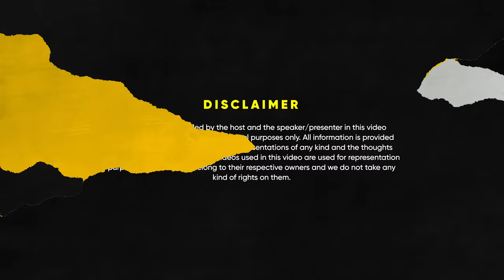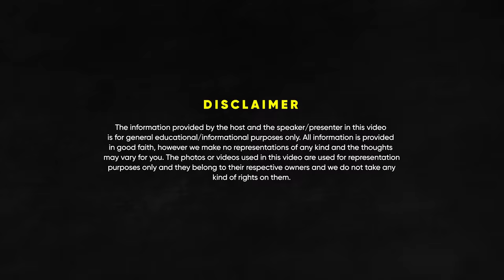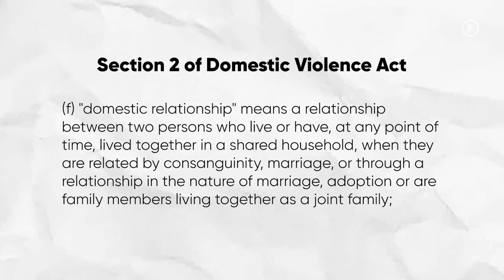Laws For Couples, Live-In Relationship, Kissing & Divorce | Ft. Legal Baba | FO165 Raj Shamani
Emergency HelpLine Numbers: 112
Police HelpLine Numbers: 100, 112
Women HelpLine Number: 1090, 181

Timestamps:

00:00 - Intro
03:01 - Is kissing in public legal?
09:24 - Can police ask you to call your parents?
13:45 - Making out in a car legal?
15:43 - Is smoking in a public place legal?
17:21 - Holding hands in public legal?
17:47 - Anti romeo squads
23:52 - Is premarital sex legal?
24:49 - Hotels not allowing unmarried couples
26:22 - Can unmarried couples book hotel room?
30:00 - Precaution men should take before booking a hotel room
31:48 - Is live-in relationship illegal in India?
33:48 - Love jihad law
36:27 - Do this before you run away and marry a girl
40:51 - Fake rape case on false promise of marriage
43:48 - Protect yourself from false rape case
49:14 - Perks of a wife
49:42 - Defamation on social media
53:22 - How can men recover a loan from a girlfriend?
55:41 - Legal action if someone leaks your pictures
58:46 - Helpline numbers in India
1:01:04 - Valid reasons for divorce
1:04:11 - Marital rape
1:05:58 - Prenuptial agreement
1:09:13 - Is po*n illegal in India?
1:10:02 - Is prostitution legal in India?
1:10:12 - Income of lawyers
1:11:12 - Seema Haider case
1:14:51 - The Swimmers
1:16:28 - Conclusion

In today’s episode of Figuring Out we have Ashish Dawar a.k.a Legal Baba in conversation with Raj Shamani. He is a Lawyer and Digital Creator with over 2 Million followers on Instagram. He is known for his exceptional legal advice and that’s exactly what you will see in today’s podcast.

In this episode, I asked him some commonly searched questions by people like- Is kissing in public legal in India? Is PDA legal in India? Can police arrest you during such scenarios and what is the punishment for this? He shared legal advice on what to do when police level false allegations on you and arrest you. We also talked about whether making out in a car is legal or not and what are the consequences.

We also talked about whether premarital sex, unmarried couples staying in a hotel, or living together is legal or not. He shared if the police can raid hotels. We also talked about how couples who elope can protect themselves if their families are against them. He also shared instances where false rape cases were foisted after relationships were ended and how one can navigate through these situations and keep themselves safe. He shared a helpline number and an application that everyone can use in case of any emergency. Towards the end, he shared valid grounds on which one can file for a divorce and whether watching porn is illegal in India.